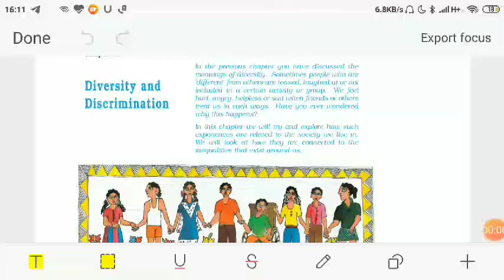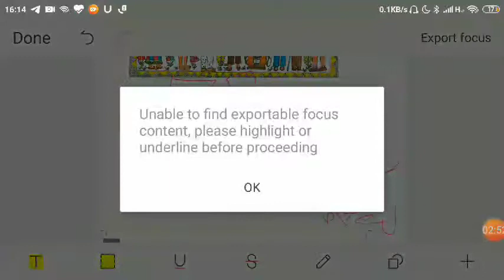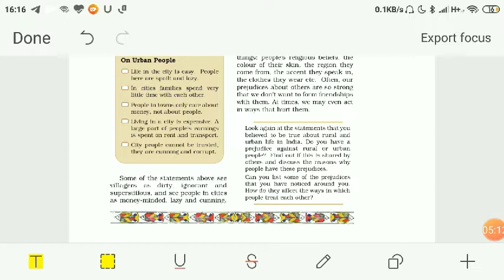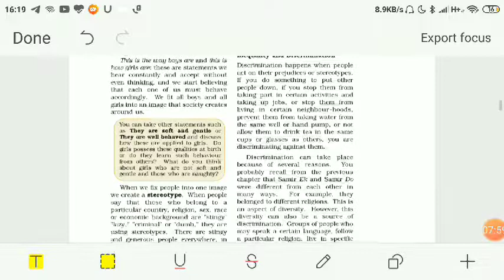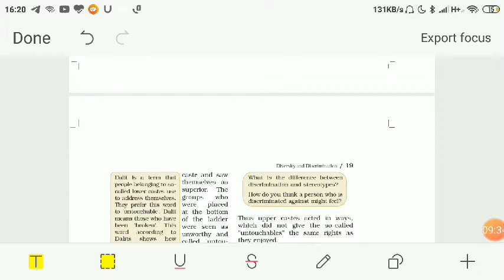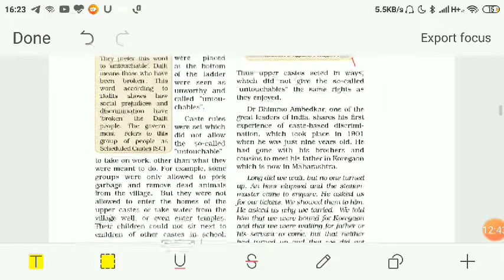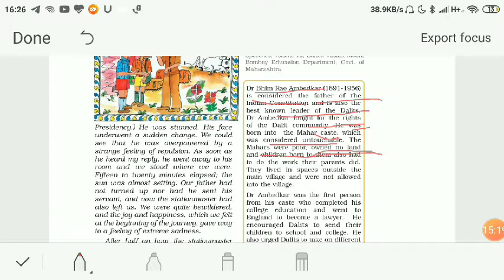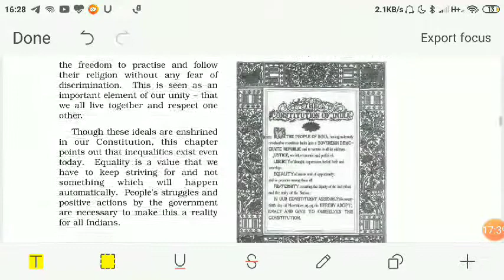L-2 Class 6 NCERT Polity | NCERT Summaries